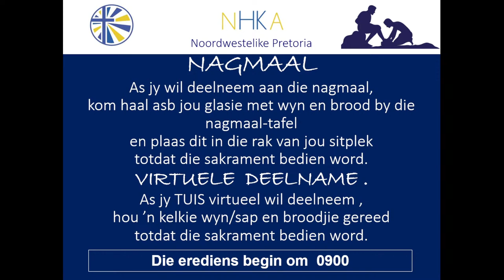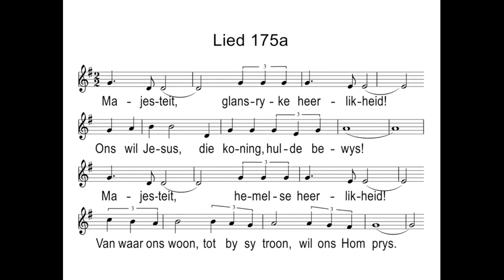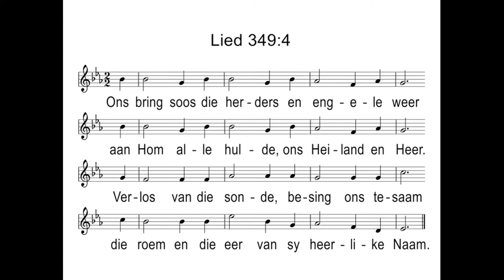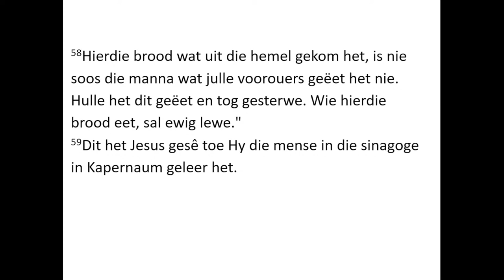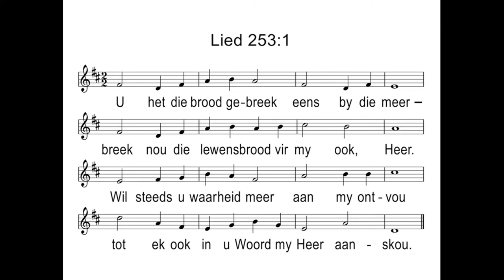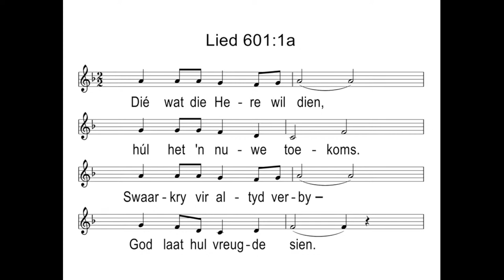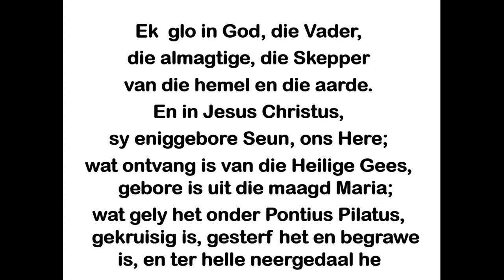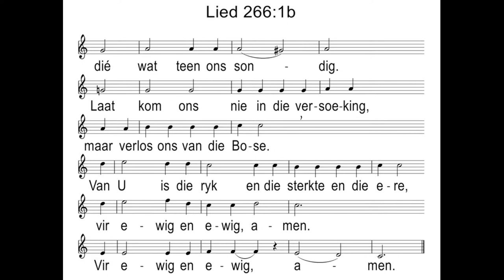Nagmaal 12 Junie 2022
Erediens word gelei deur Ds. Stephen de Beer